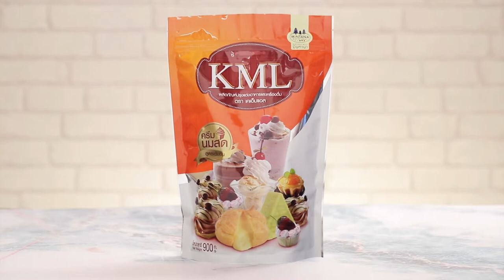โยเกิตสตอร์เบอรี สูตรเด็ด ทำง่าย สไตล์ อ.ยิ่งศักดิ์